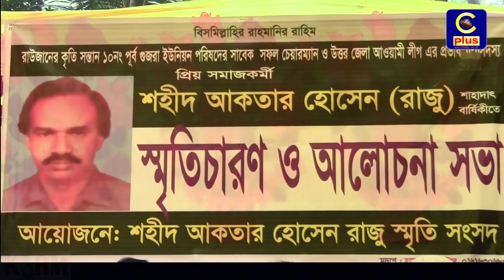রাউজানে শহীদ আকতার হোসেন (রাজু)’র ২৫ তম শাহাদাৎ বার্ষিকী পালন